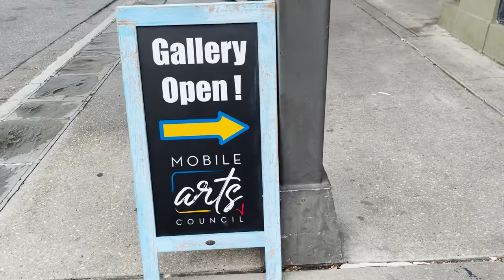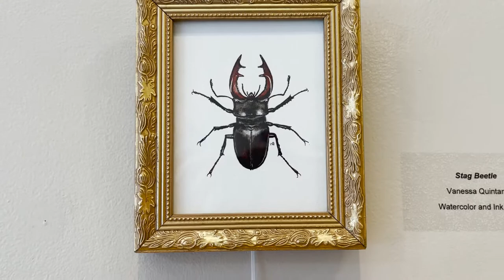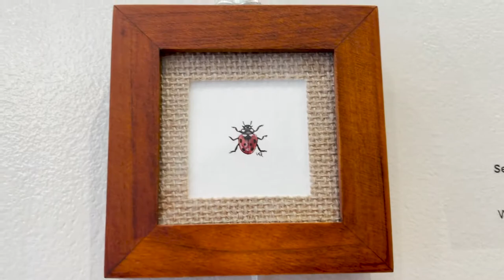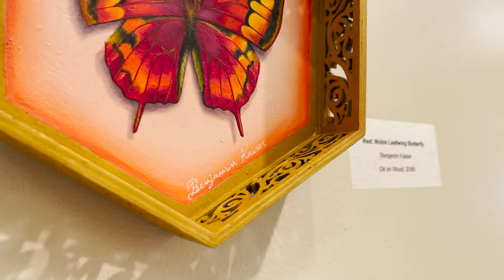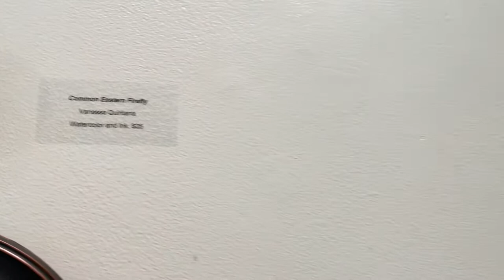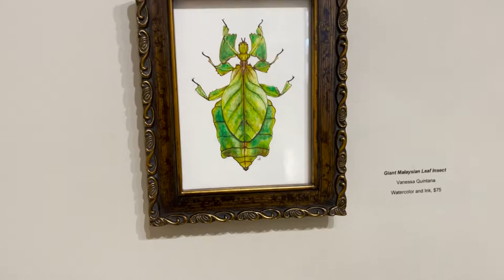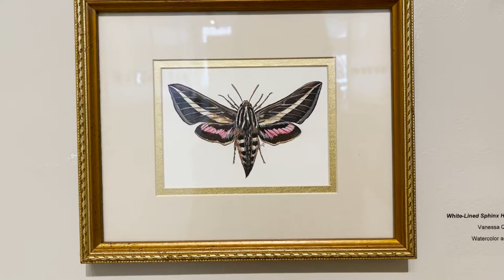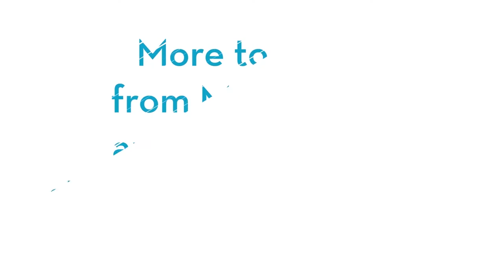June 2021 Gallery Tour - Ben Kaiser, Ginger Woechan & Vanessa Quintana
The Mobile Arts Council Gallery is hosting two colorful exhibitions this June. "Entomology" by Ben Kaiser and Vanessa Quintana and "Funky for Mobile" by Ginger Woechan will hang in our Gallery @ Room 1927 from June 4th through June 30th, 2021. See them in person throughout the month or on LoDa ArtWalk night, Friday June 11th! MAC's Gallery @ Room 1927 with also be open from 1 p.m. to 4 p.m. for extended gallery hours on Saturday, June 26th.  Find out more at mobilearts.org.